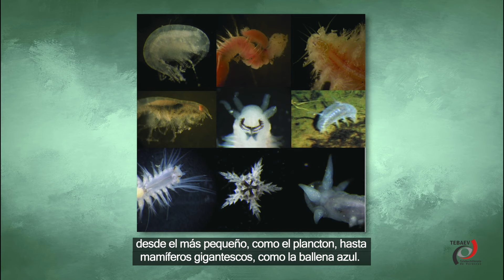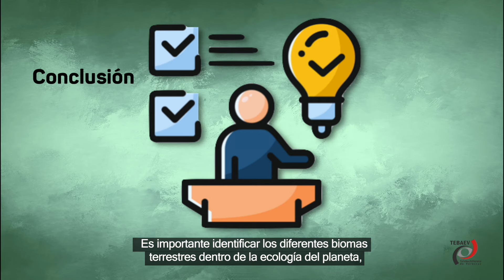Los biomas terrestres.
Video 1
Módulo II
Ecosistemas, interacciones, energía y dínámica.